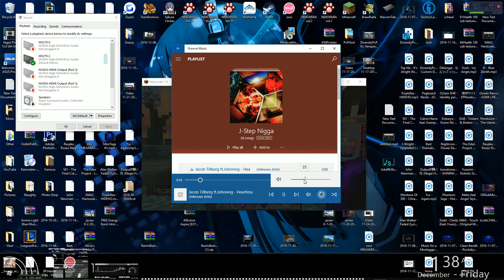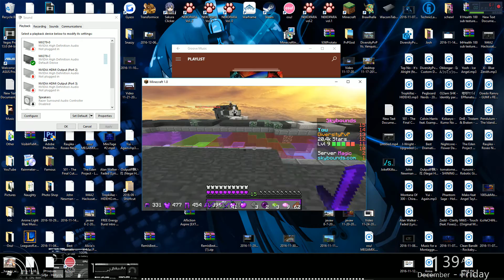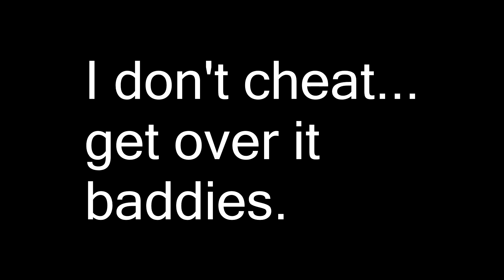I Do Not Hack or Cheat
On Skybounds, I've been getting hackusated up the ass, by countless members and even some moderators. This video was made to debunk all of this shit. Any questions?? Comments? in  the comments please. Sour, falcon, ryanxv, obscure, i do not cheat, get over it you baddies.